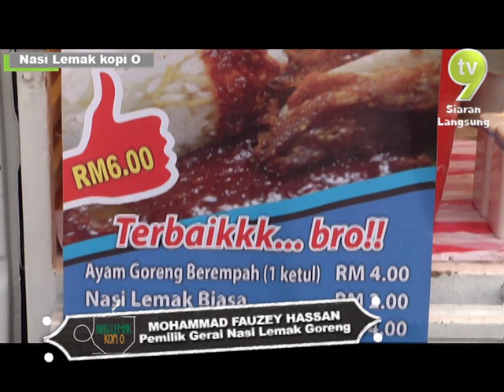NASI LEMAK GORENG I ROY CARI MAKAN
JOM FOLLOW ROY